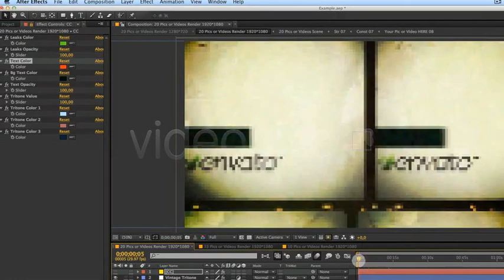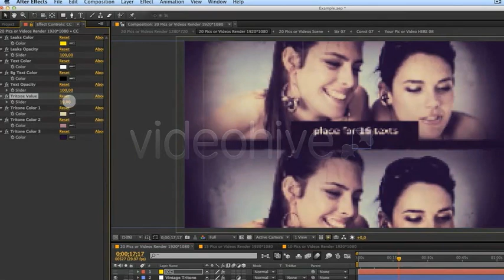After Effects Project Template - Funky and Grunge Vintage Slideshow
This template is for After Effects CS4, CS5, CS5.5 and CS6. All in Full HD 1920×1080, HDV 1280×720 and 720×480(16×9).

2 Projects, one with Vintage Color effect and other one without it. Each one of this projects have:

-3 Versions, one with 20 placeholders and 1:39 mins long, other with 15 placeholders and 1:16 mins long and ther 3rd one with 10 placeholders and 54 seconds long.

-20 Placeholders for Videos or Photos.

-16 Placeholders for Texts.

Everything done in After Effects, no special plugins needed.